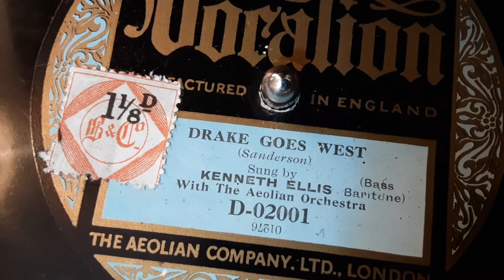Drake Goes West sung by Kenneth Ellis Bass Baritone Rare 78 rpm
Here's  Drake Goes West sung by Kenneth Ellis the Bass Baritone from a Rare 78 rpm shellac record released in  1924 the words are not as I stated by Henry .Newbolt,but by Patrick Joseph O'Reilly & set to music by Wilfred Sanderson (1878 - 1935)

Drake is going West, lad,
His ships are in the bay.
Five and twenty sail all told,
Ready for the fray.
Oh! Hear it pass from lip to lip,
"Drake is off again!"
Aye, Drake's away at break of day
To sweep the Spanish Main.

Then here's to the Spanish Main -
And here's to the foe!
And here's to Drake and his merry, merry men,
Who'll never come back to Devon again
Till they've laid the enemy low.

You'd like to go, would you?
Then go you shall, to share the fight
And the glory too!
Before our men the foe shall fall
Like the sickled grain.
Oh! Drake is going Westward, lad,

Then here's to the Spanish Main. etc

Some are going West, lad,
Who'll ne'er return again -
Some will sleep their long, long sleep
'Neath the Spanish Main.
But whatsoever be our fate,
Come what may, say I,
With Drake we'll go, for Drake we'll fight,
With Drake we'll win or die!